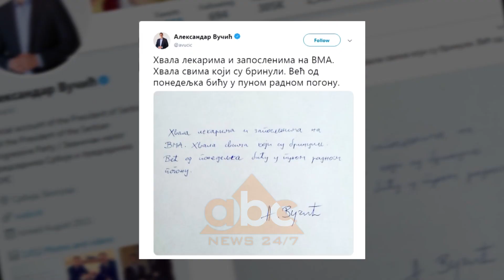Probleme me zemrën, reagon Vuçiç: Të hënën do të jem në zyrë | ABC News Albania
Presidenti i Serbisë, Aleksandar Vuçiç, është shtruar në spitalin ushtarak të Serbisë, për shkak të problemeve me zemrën. Vuçiç është pranuar në këtë qendër spitalore të premtën dhe siç kanë bërë të ditura burime në presidencë, është jashtë rrezikut për jetën, por është mbajtur për trajtim.

Lajmin e ka konfirmuar këshilltarja e presidentit Vuçiç, Suzana Vasiljevic, e cila ka saktësuar se Vuçiç është mbajtur për shkak të kujdesit parandalues. Kjo ka alarmuar shtypin serb dhe ka nxitur informacione të ndryshme rreth gjendjes së tij.
Vuçiç, siç dihet, ka qenë sëmurë edhe më parë ku edhe ka udhëtuar vite më parë drejt Moskës për disa kontrolle shëndetësore, por nuk ishte saktësuar se për çfarë bëhej fjalë. Gjendja e tij shëndetësore ishte mbajtur sekret. Vetë presidenti serb ka njoftuar se ndihet mirë e se të hënën do kthehet në zyrë me kohë të plotë. Në një mesazh të shkruar me dorë e të postuar në “Twitter” e “Instagram”, Vuçiç ka falenderuar mjekët dhe stafin e spitalit për kujdesin ndaj tij./abcnews.al